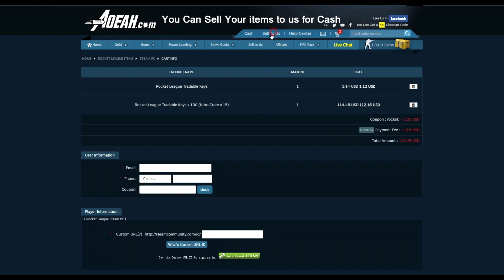¡¡De la A-Z con el Gizmo (COCHAZO)!! ~ Rocket League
Bienvenidos a otro video de Rrrrrocket League. Aquí teneis otro episodio de esta serie, esta vez es el Gizmo, coche el cual me ha sorprendido muchísimo, es bastante más bueno de lo que puede parecer. Espero que os guste, un saludo cracks x)